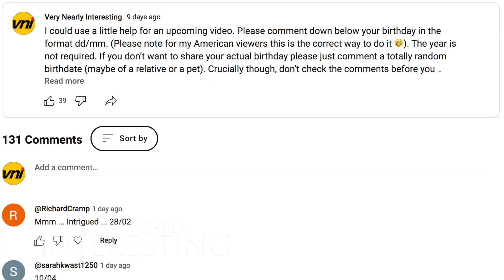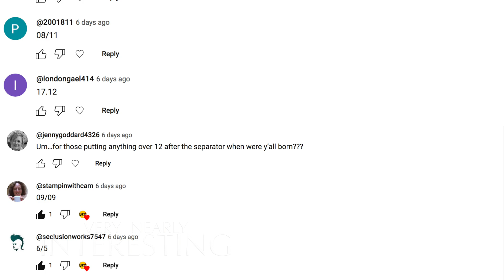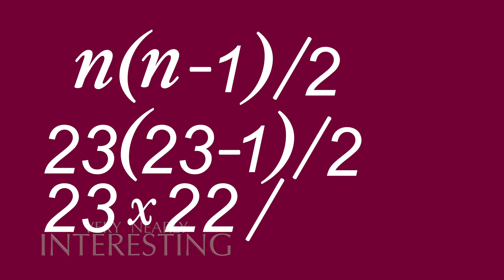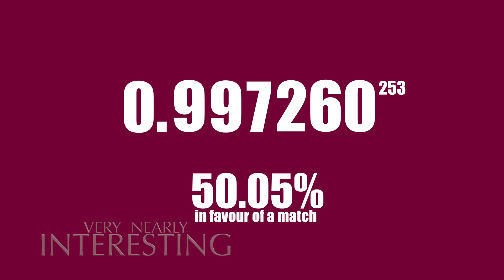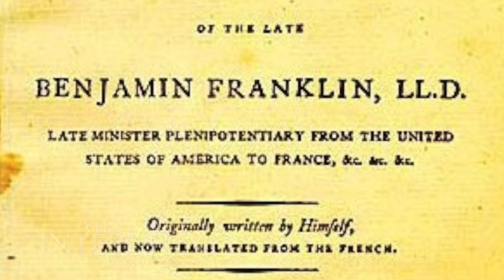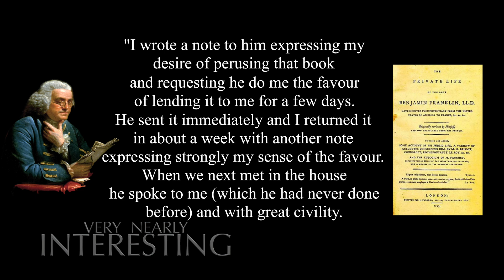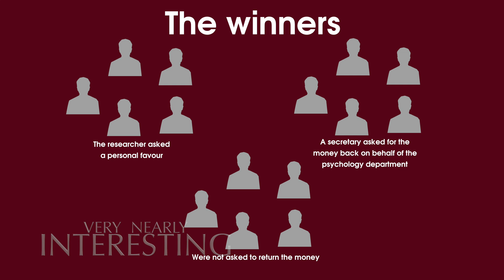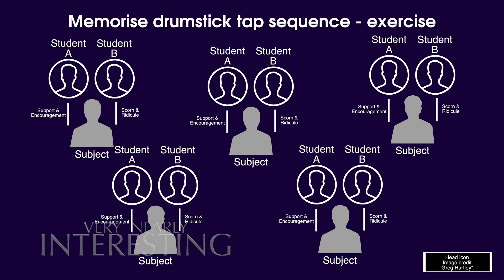23 People? A Birthday Match Is A 50% Chance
It's a paradox. It goes against what our logical mind expects. The funny thing is, even when we understand the mathematics, it's still hard to believe.

Also, The 'Ben Franklin Effect' - Do people REALLY like you more AFTER they have done a favour for you?

“Image(s) and/or video used under licence from shutterstock.com”

Some images used are in the public domain.

The animated video depicting the brain connections is used under enhanced licence from shutterstock.com

Head icon by Saravanakumar Kandasami (changed from black to white). This is shown incorrectly on-screen as 'Greg Hartley'. This is an error and is corrected here in the description of the video.

Thank you SOOOO much to all followers of 'Very Nearly Interesting' who kindly responded to the birthday survey used in this video.